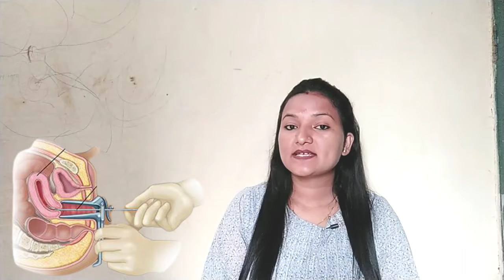Miscarriage ke baad Milk Discharge kab tak hota hai?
Today Topic: Miscarriage ke baad Milk Discharge kab tak hota hai?

my Another Channel Link's:
 "Hema mahara"